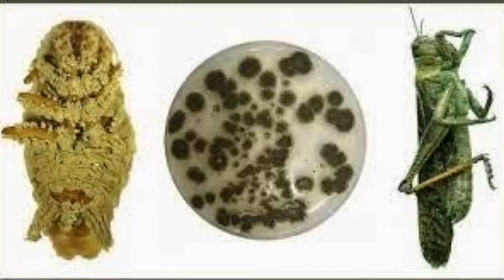Pengelolaan Belalang Kembara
Belalang kembara adalah salah satu hama yang mengancam keamanan pangan dunia. Tak terkecuali di Indonesia, hama ini juga ditemukan mengancam pertanaman petani.

Untuk mencegah agar tidak menimbulkan kerugian, maka diperlukan tindakan pengendalian. Bagaimana cara mengendalikannya? Simak dalam video ini.